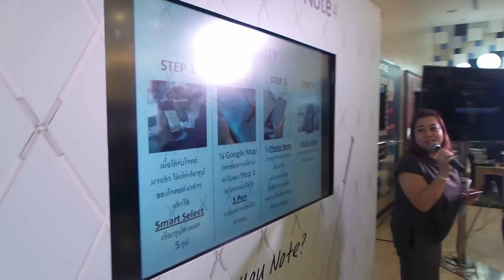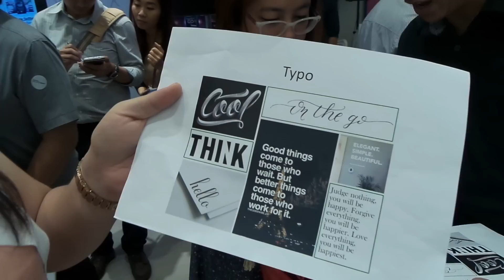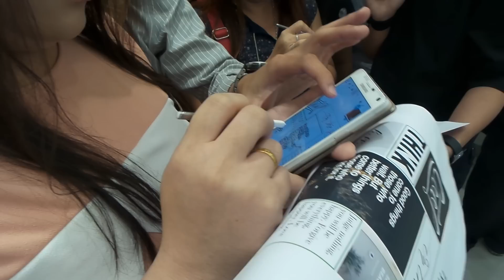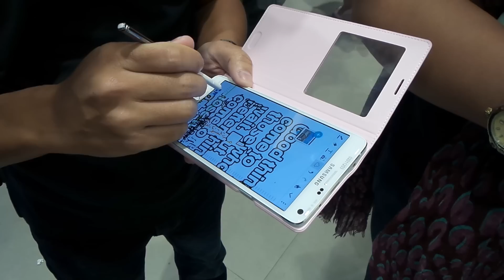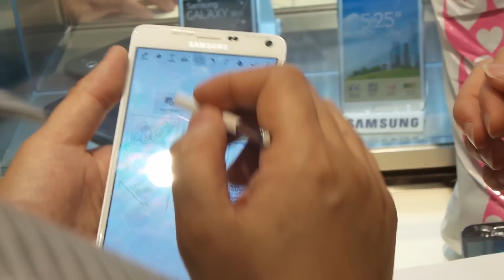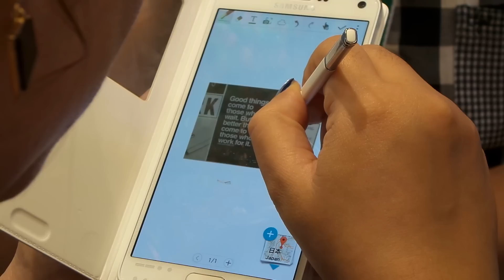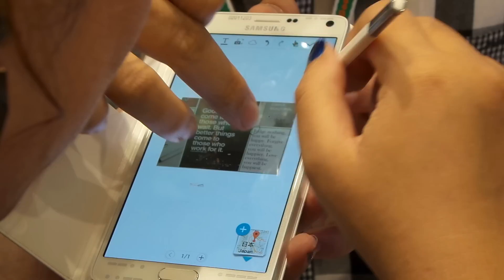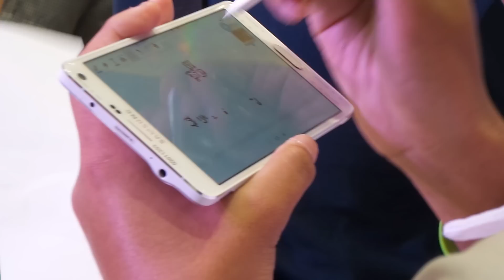fan samsung galaxy note4 thailand